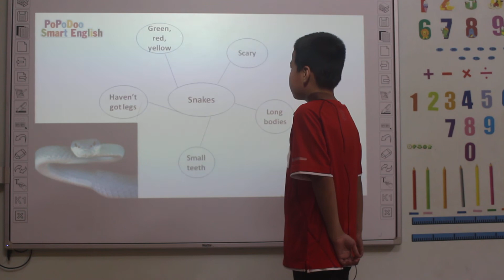Phạm Gia Khang - Ben - Giraffe 06 - Long legs, short legs - 280421